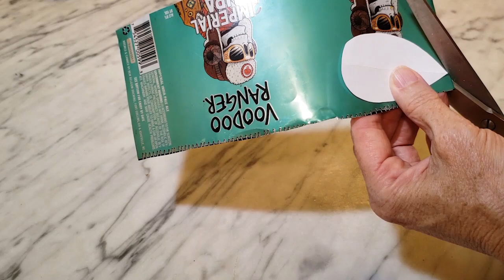You Won't Believe What I Did With Aluminum Cans - DIY Hosta Plant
Welcome to the Upcycle Design Lab. I craft with recycled, repurposed, and unwanted materials. There is a lot of experimenting with trash and recyclables to make them "new" again. If you enjoy reusing, repairing, and re-imagining old items, I hope you will stick around and check out some of my other Upcycling tutorials and join those of us who are rethinking the things we throw away.

Happy Upcycling and Thrifty Crafting
Cindy :-)

If you would like to sign up to receive emails when I post new projects, please

Advertising Disclosure: Upcycled Design Lab may be compensated in exchange for featured placement of certain sponsored products and services, or your clicking on links posted on this website.

Rustoleum Bright Copper Spray Paint
DecoArt Metallic Teal
Americana Bahama Blue
Americana Sour Apple
DecoArt DuraClear Gloss Varnish
Embossing Tool
E6000 Glue
Embossing Tool
20 Guage Copper Wire